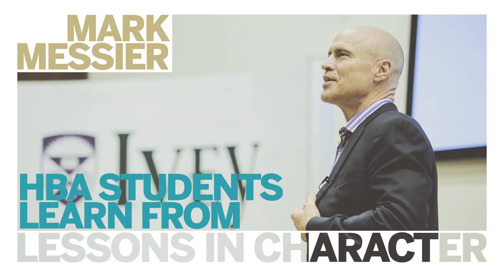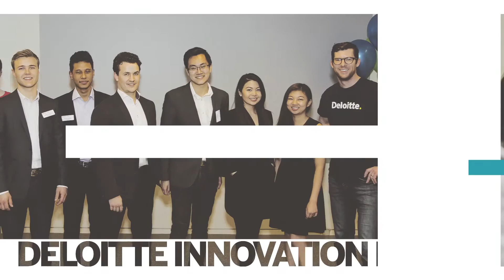Exceptional Student Experiences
Ivey develops exceptional, globally-savvy students recruiters love. We do it through international travel, insights from leaders, case competitions, tackling global issues, or simply sending them to bootcamp.